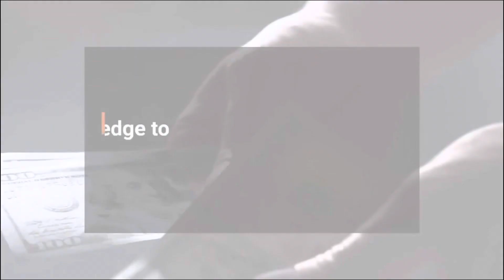6 Tips on purchasing a Home!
Home buying